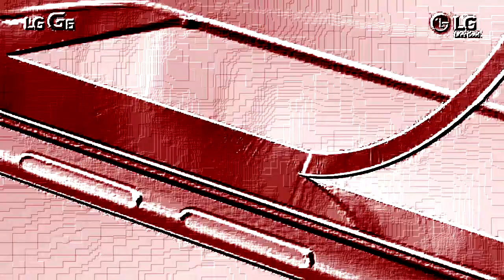LG G6 – Mój świat w mojej dłoni. Spot 15’ in Recorder Vocoder